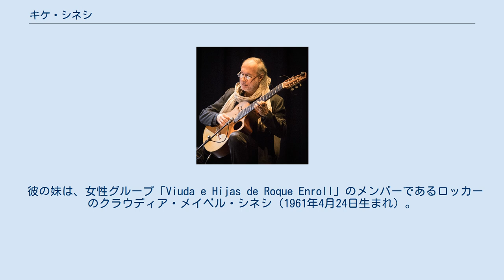キケ・シネシ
キケ・シネシ（Quique Sinesi、1960年3月13日 - 、ブエノスアイレス生まれ）は、アルゼンチンのギタリストである。
南アメリカで最も重要なギタリストの一人とみなされている。
彼の音楽はタンゴ、フォークロア、カンドンベに基づいている。
その音楽は、クラシック音楽とワールドミュージック、即興演奏、ジャズを、とても個性的なスタイルで組み合わせている。
彼のお気に入りの楽器は7弦スパニッシュ・ギターとチャランゴである。
 彼はアーティストとしてのキャリアを開始し、「Raíces」などのグループを結成し、ウルグアイのミュージシャンであるベト・サトラグニ、マドレ・アトミカ、ペドロ・アスナール、モノ・フォンタナと活動した。
 1999年以来、彼は定期的にサックス奏者のチャーリー・マリアーノ、ジャズ・ベーシストのディーター・イルグとデュオを組んでおり、よく彼ら3人でトリオを結成している。
また、南北アメリカおよびヨーロッパ諸国におけるプロジェクトや演奏も数多く行っている。
 彼の妹は、女性グループ「Viuda e Hijas de Roque Enroll」のメンバーであるロッカーのクラウディア・メイベル・シネシ（1961年4月24日生まれ）。